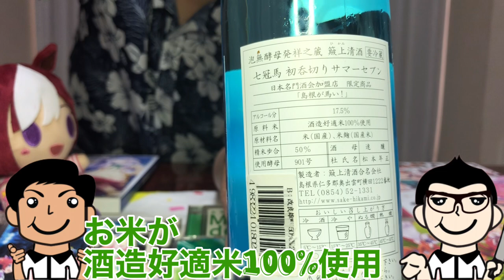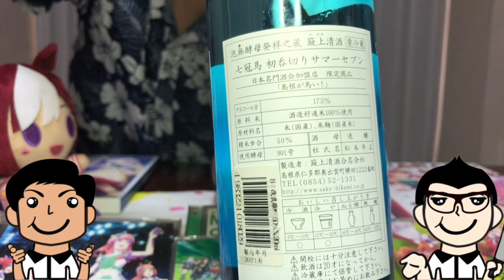第11回 お酒紹介 日本酒編 島根県 簸上清酒 初呑切り 七冠馬 サマーセブン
今後料理やお酒の知識などを投稿していきますので